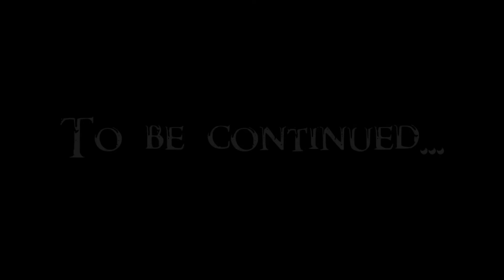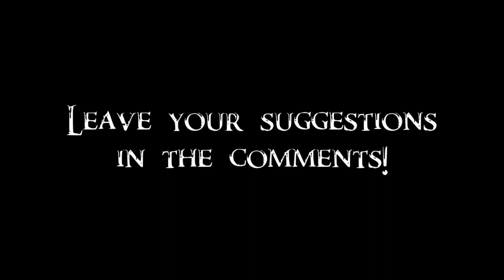Skyrim Battles - Ahzidal vs Nightlord Vampire 1/2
A powerful vampire seeking a new lair, excavated an old Nord tomb, where a powerful priest was buried. Thanks to Lennin Espinosa for suggestion!